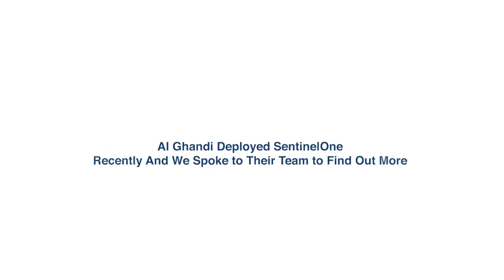Al Ghandi Motors deployed SentinelOne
Al Ghandi, representing over 20 enterprises in the middle east and Africa, sharing insights on SentinelOne.